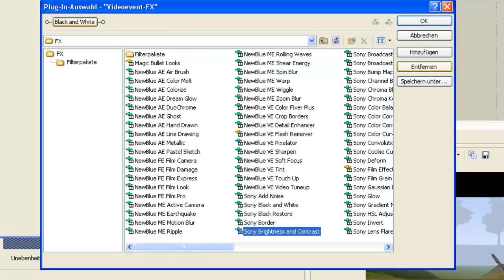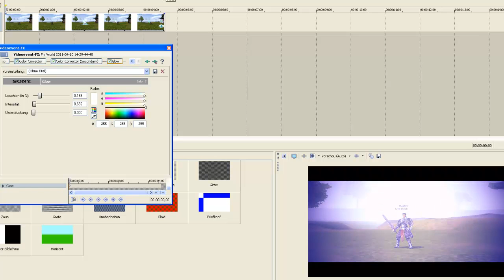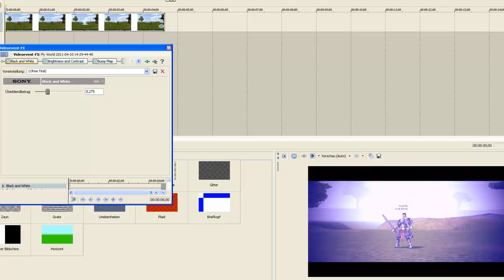[Tutorial] Sony Vegas - Color Tutorial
Hey :D! Das ist mein erstes Tutorial ich hoffe es hat euch geholfen.

Schreibt mir als Kommentar was für Tutorials ihr wollte.